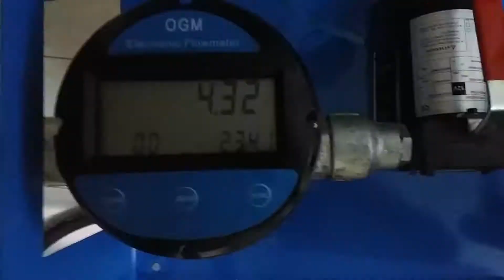AMSPA Diesel Dispenser